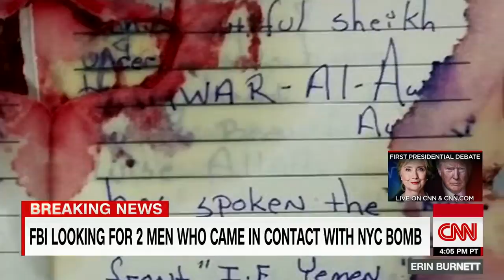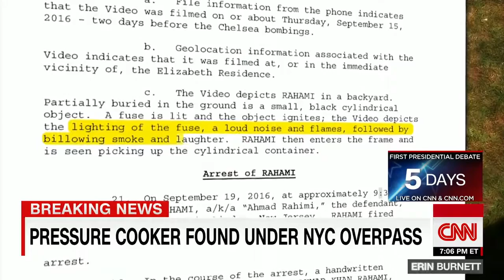New York bombing: Investigators seek 2 witnesses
Investigators searching for evidence after a bomb exploded in New York say they're looking for two witnesses who could help them in the case. CNN's Deborah .

Authorities seek two witnesses in New York City bombing The NYPD and the FBI want to speak with two men seen in surveillance video picking up a bag .

CNN operates as a division of Turner Broadcasting System, which is a subsidiary of Time Warner. CNN identifies itself as -- and is widely known to be - the most .

하루에 세곳…대선 50일 앞둔 미국서 다시 테러위험 부각 Terror struck the United States over the weekend,. with three attacks in New York City, New Jersey and .